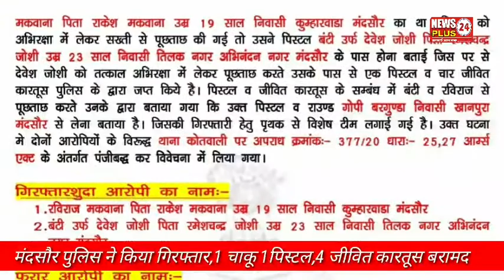मंदसौर पुलिस ने सोशल मीडिया पर हथियारों का प्रदर्शन करने वाले आरोपी,उसके साथी को किया गिरफ्तार...